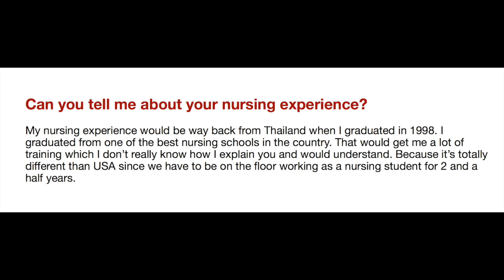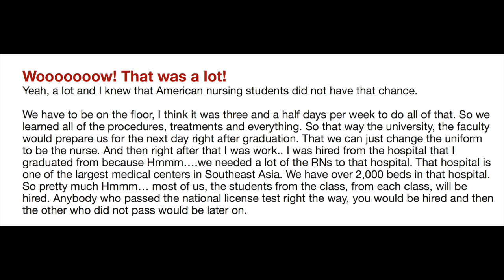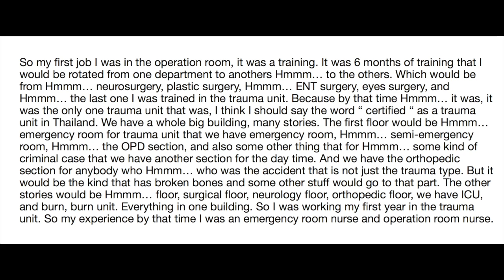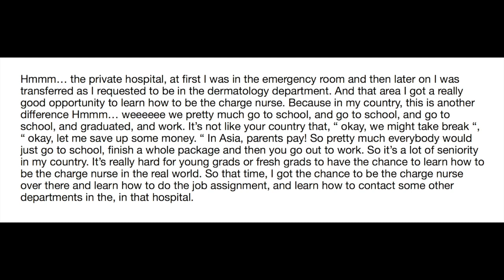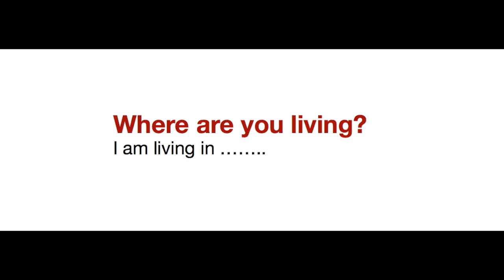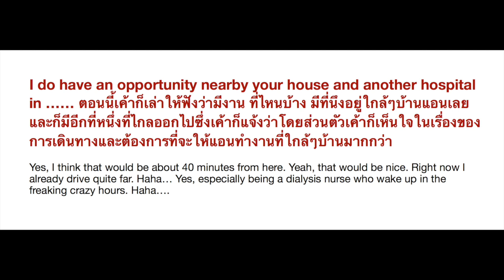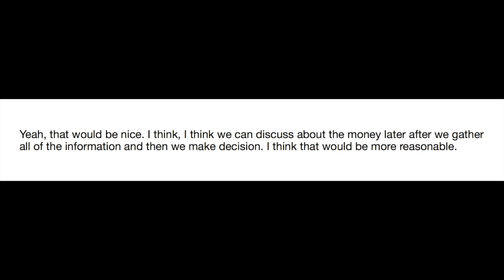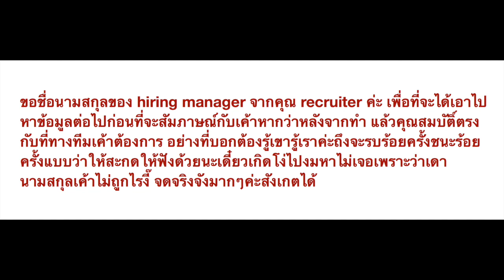ตัวอย่างจริงสัมภาษณ์งานภาษาอังกฤษกับ recruiter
วีดีโอนี้เป็นเหตุการณ์สัมภาษณ์งานทางโทรศัพท์ที่แอนพยาบาลไทยในอเมริกาคนเดิมที่ตอนนี้ทำงานไตเทียมอยู่ในฟลอริดาได้ตอบรับสัมภาษณ์งานกับทาง เมื่อไม่กี่วันมานีเองและได้มีโอกาสบันทึกคำตอบเอาไว้เพื่อให้เพื่อนๆพี่น้องชาวพยาบาลได้เห็นว่าเหตุการณ์จริงเวลาสัมภาษณ์งานนั้นเป็นอย่างไงและมีต้องรับมืออย่างไรบ้างกับคำถามที่ไม่ได้คิดว่าจะถูกถามแต่ว่าออกแนวว่าบทสนทนามันพาไป

อย่างที่ออกตัวไว้ในวีดีโอว่าไม่ได้ต้องการจะเอามาให้เป็นตัวอย่างว่านี่คือการสัมภาษณ์งานที่ดี การตอบคำถามที่ดีหรือว่าเป็นภาษาอังกฤษที่ดี วีดีโอนี้เป็นเพียงแค่ต้องการจะนำเสนอเหตุการณ์จริงๆเพราะว่าเท่าที่เห็นส่วนใหญ่จะเป็นเหตุการณ์จำลองขึ้นมาและอีกเหตุผลสำคัญคือมั่นใจว่ามีคนที่สามารถตอบคำถามเวลาสัมภาษณ์งานได้ดีกว่าแอนอีกมากมาย

คำถามในวันนั้นมีไม่มากและไม่ได้เกี่ยวเนื่องกับเรื่องของการพยาบาลหรือว่าไตเทียมมากมายนักเนื่องจากผู้สัมภาษณ์เป็น clicnial nurse recruiter ที่มีความรู้ทางด้านไตเทียมเพียงพื้นฐานเท่านั้นคำถามที่เจอวันนั้นจึงเป็นเพียงคำถามพื้นๆเพื่อเปรียบเทียบกับ resume ที่เค้าได้อ่านมาก่อนหน้านั้นมากกว่า

ในวีดีโอนี้ได้แบ่งออกเป็น 3 ช่วงด้วยกันโดยช่วงตอนกลางของวีดีโอเป็นบันทึกการสัมภาษณ์งานที่เกิดขึ้นแต่ว่าได้มีการตัดต่อเพื่อเอาบางส่วนที่ต้องการเก็บรายละเอียดให้กับทางบริษัทที่สมัครและในส่วนของคำถามรวมไปถึงตอนที่แอนได้แต่ฟังทาง clinical nurse recruiter เล่าอธิบายยาวๆออกไป

นอกจากนั้นแอนก็ยังได้ทำการแทรกคำถามและคำตอบแบบคำต่อคำลงไปในวีดีโอด้วยเผื่อว่าใครได้ยินเสียงแอนไม่ชัดหรือว่าแอนพูดเร็วไปนะคะ ลองฟังกันดูค่ะว่าขนาดแอนใช้ภาษาอังกฤษมานานและเรียกว่าใช้ทุกๆวันมาเป็นสิบปีแต่ว่าเวลาสัมภาษณ์งานก็ยังมีความประหม่าตื่นเต้นและไม่สามารถท่ีจะสื่อสารไปได้อย่างที่ต้องการ ถ้าเป็นไปได้อยากจะย้อนเวลากลับไปและเตรียมคำพูดให้ฟังดูเป็นทางการมากกว่านี้ ดังนั้นจึงอยากให้ข้อคิดทุกคนว่าต่อให้รู้ว่าเวลาเราสัมภาษณ์จริงอาจจะไม่ได้พูดได้ตามที่วางแผนเตรียมไว้เป๊ะๆแต่การที่เราฝึกตัวเองมาก่อนอย่างน้อยเราก็จะยังได้ข้อมูลโดยรวมอย่างที่เราต้องการค่ะ

✅  ติดตามวีดีโอและวิถีชีวิตพยาบาลไทยในอเมริกา เรียนรู้และหัดทำข้อสอบพร้อมเทคนิคการเรียนเพื่อสอบใบประกอบวิชาชีพพยาบาลอเมริกาได้ที่

ติดต่อพร้อมส่งข้อความสอบถามได้ที่

📺  Subscribe จะได้ไม่พลาดวีดีโอตัวใหม่และกด Like ที่รูปยกนิ้วโป้งด้านล่างวีดีโอและฝาก Share ด้วยค่ะ

♡ 💘  Nice to meet you and good luck to everyone.💘 ♡